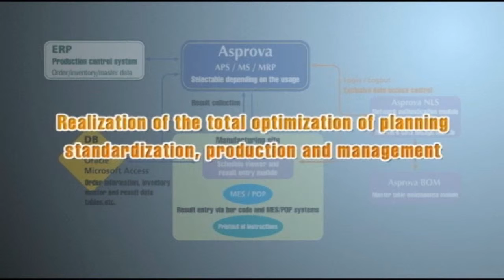Asprova APS introduction 1min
Asprova is No.1 production scheduler in Japan.